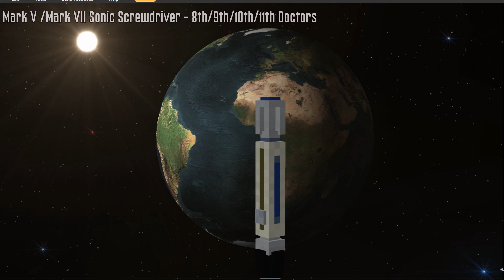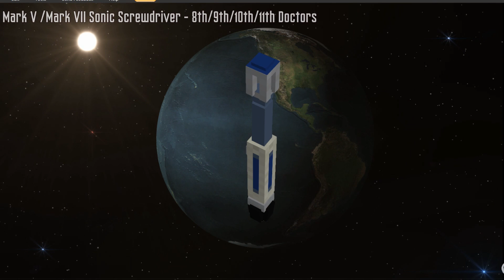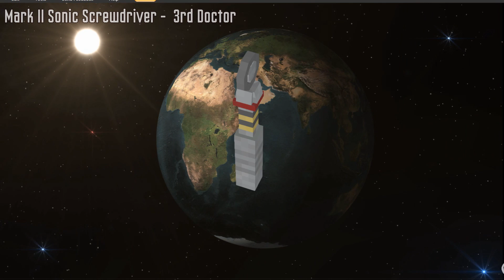Sonic Screwdriver Batch #1 - It Doesn't Do Wood?! - Model Showcase - iKings Daily Report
Today's iKings Daily Report: Model Showcase video will cover the following Sonic Screwdriver Models models:

    Mark III [First Version] - 3rd Doctor
    Mark III [ Second Version]- 3rd, 4th, and 5th Doctors
    Mark IV - 7th & 8th Doctors
    Mark VI - 8th, 9th, 10th
    Mark VII - 10th and 11th Doctors (River Song?)
    Mark VIII - 11th Doctor and beyond?